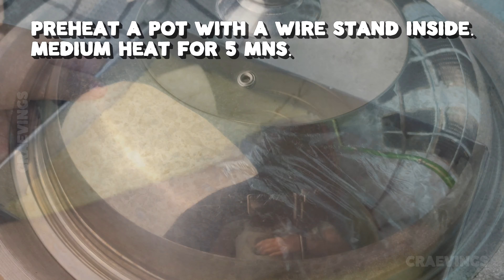Ube Bars, No Bake, No Oven, No Yeast Ube Bread - Negosyo Recipe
Purple Yam Bread
Ube Coconut Bars, Bakery Recipe

Ingredients:
2 1/2 cups All Purpose Flour (or Bread Flour) - 16php
1/2 cup Sugar - 16php
1 tsp Salt .25php
1/2 tbsp Baking Powder - 2php
1/2 cup Water
1/2 cup Milk Powder - 20php
1/2 cup Margarine or Butter - 12php
1 tsp Ube Flavor or Vanilla - 1php

Coating:
1 cup Water
1/4 cup Milk Powder - 10php
1/2 cup Sugar - 16php
1 tbsp Ube Flavor + Color - 2php

2 cups Dessicated Coconut - 15php

= 111php
+ Utilities 30php
= 141php

Makes 18 bread

SRP = 10PHP - 14PHP PER BAR